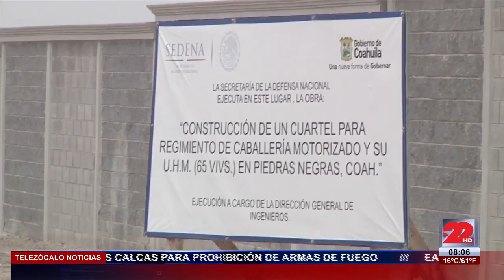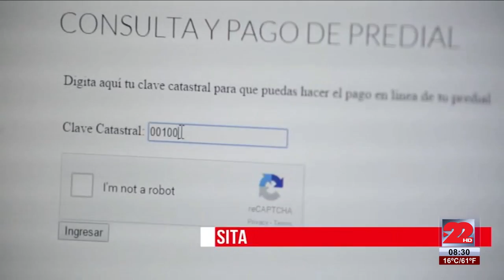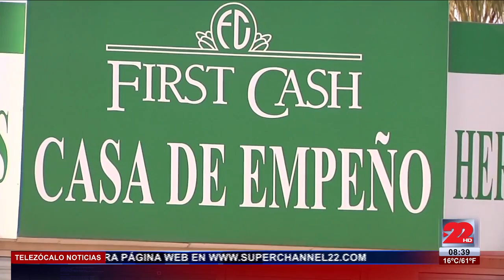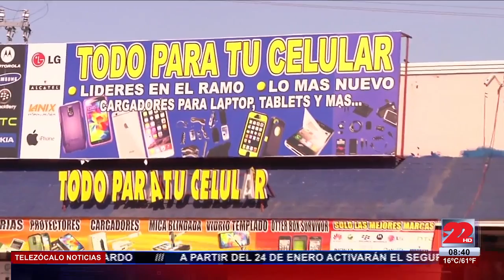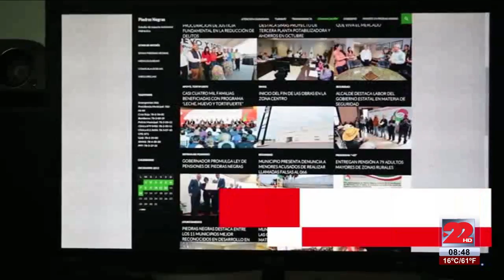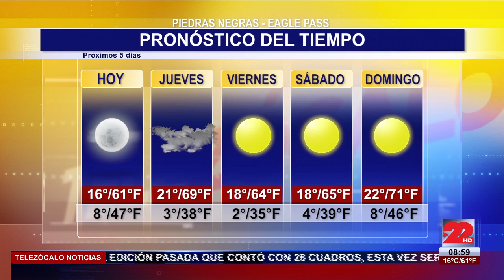TeleZócalo Nocturno 20 Enero 2016